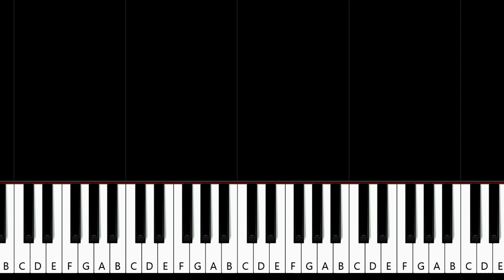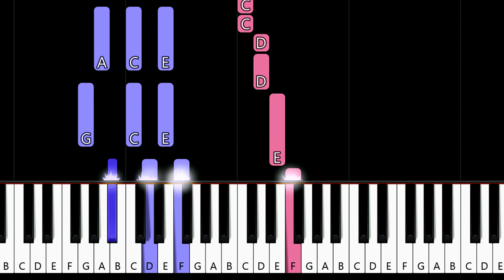Divinyls - I Touch Myself (piano tutorial)